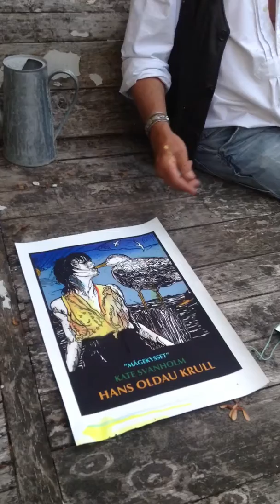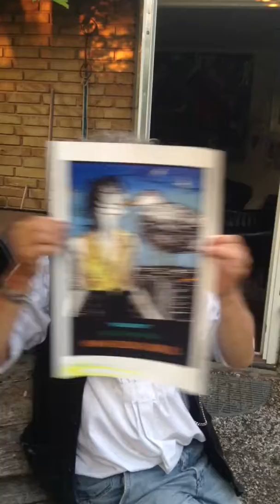Hans Krull farvelægger "Mågekysset"